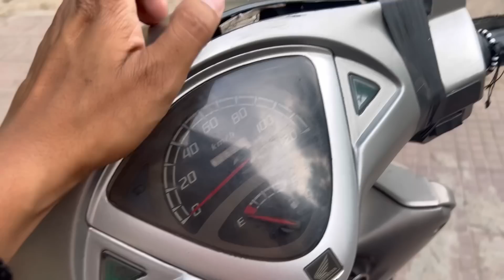Aaj hum sab kha gye party karne 😍desi dance 🕺 Gunnu nay kiya kr diya 🥹dance with car 🚘